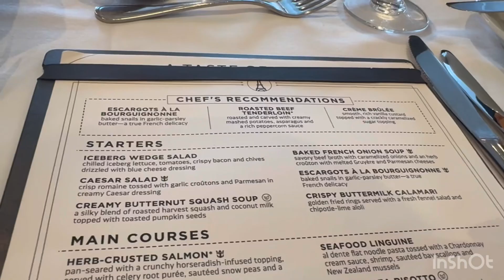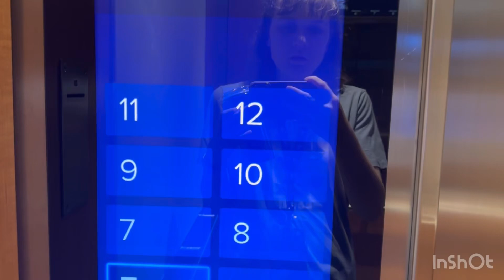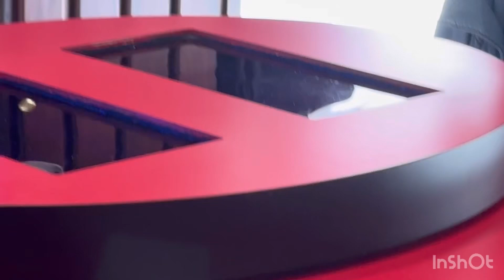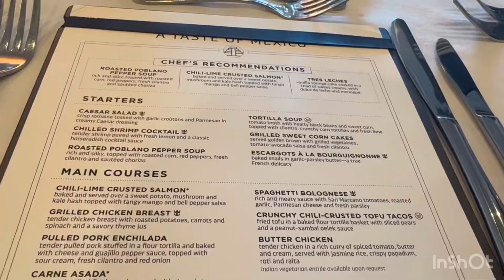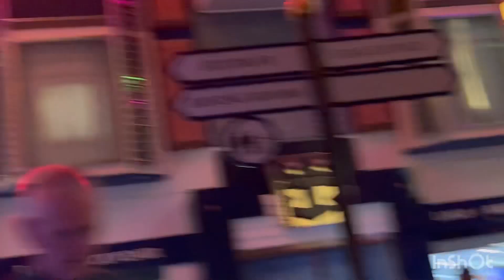Day 3 & 4 At Sea and San Juan